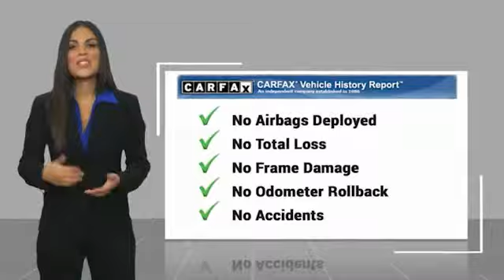2020 Nissan Murano San Antonio TX 000P8100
2020 Nissan Murano SV

Audi Dominion
 21105 IH 10

This Nissan wont be on the lot long! This is a superb vehicle at an affordable price! With less than 20,000 miles on the odometer, this 4 door sport utility vehicle prioritizes comfort, safety and convenience. Top features include power windows, turn signal indicator mirrors, lane departure warning, and a split folding rear seat. Smooth gearshifts are achieved thanks to the 3.5 liter 6 cylinder engine, and for added security, dynamic Stability Control supplements the drivetrain. We pride ourselves in consistently exceeding our customers expectations. Please dont hesitate to give us a call.